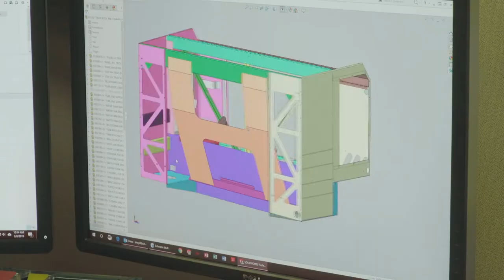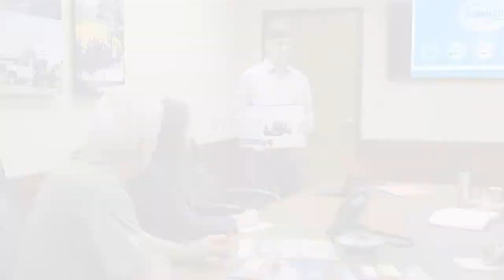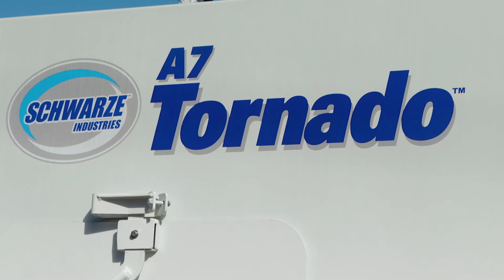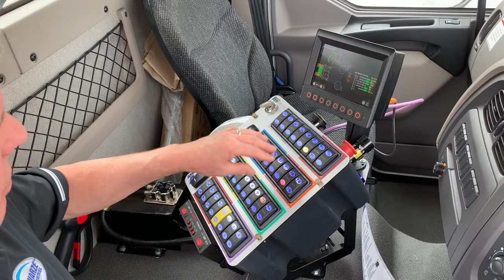Huntsville Factory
With more parking lot and street sweeper models to choose from than any other manufacturer, Schwarze Industries is dedicated to using a Total Performance Teamwork concept to produce, maintain and market the finest, most durable, quality power sweeping equipment in the world. You will also see this high quality and durability continue in our safe, cost-effective road patching and asphalt repair units, which we proudly call the RoadPatcher line.

Whether you are investigating sweeping as a business opportunity for the first time, looking for a quality used street sweeper for sale or would like a bid on replacing your entire sweeper fleet, you can count on the Schwarze Industries team to meet your needs.